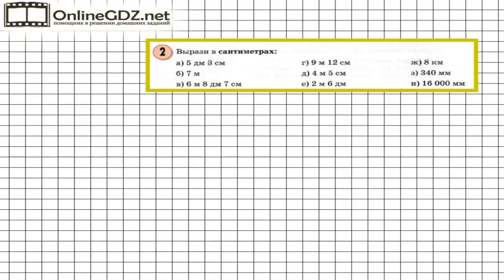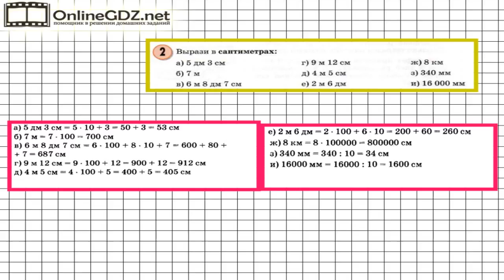Урок 30 Задание 2 – ГДЗ по математике 3 класс (Петерсон Л.Г.) Часть 1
В данном номере выражаем данные величины в сантиметрах.